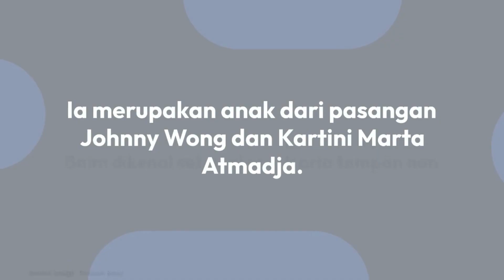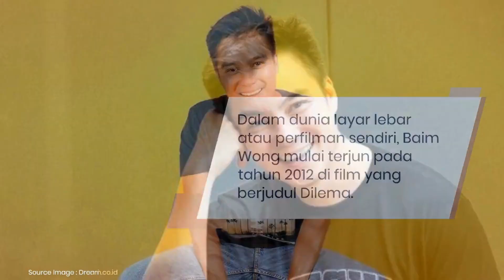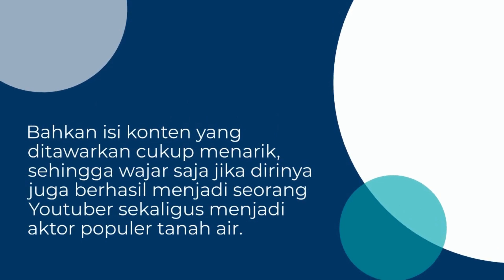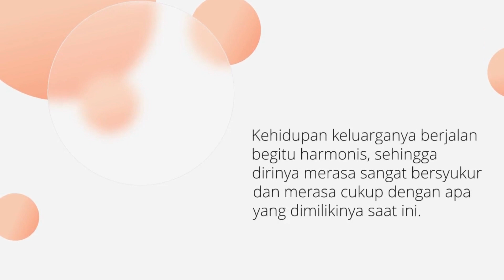BIOGRAFI Baim Wong - Artis & Youtuber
Nama Baim Wong mungkin sudah tidak terdengar asing di telinga masyarakat tanah air sebagai seorang artis terkenal. Bukan hanya kepiawaiannya bermain seni peran, namun juga didukung dengan parasnya yang tampan berhasil menarik perhatian.

Usai sukses sebagai artis sinetron dan bintang iklan, kini Baim Wong lebih banyak menghabiskan waktunya sebagai seorang Youtuber. Agar lebih mengenalnya, simak profil dan biografi Baim Wong berikut ini.

Agar channel ini bisa lebih berkembang dan memberi manfaat bagi banyak orang